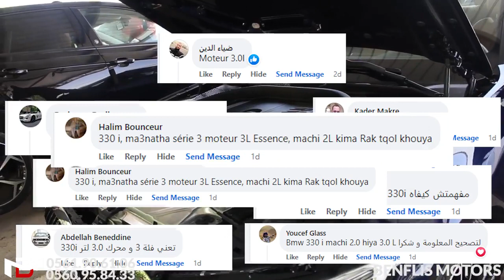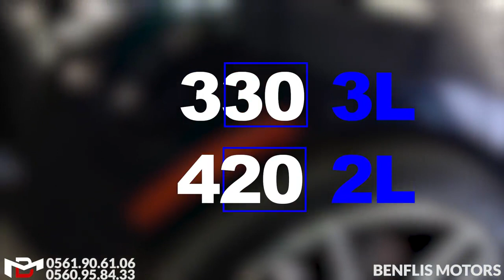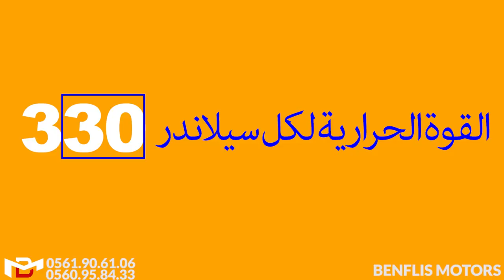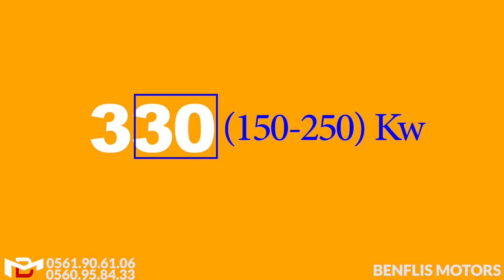علاه إسمها 330 و BMW شرح و سبب تسميات الجديدة لسيارات محركها 2 لتر